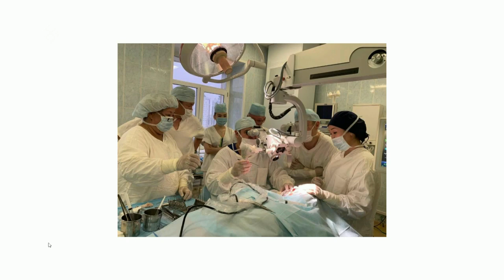«Тэтим чааhа» (16.04.21)